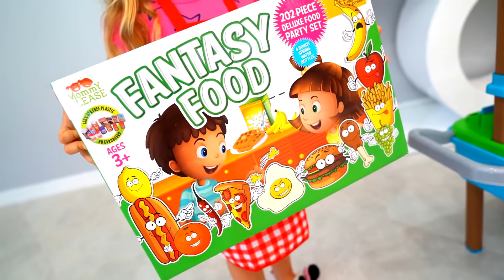Diana sells ice cream - story about twins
Diana sells ice cream in her shop. Roma and Dad are customers. Suddenly, one girl , very similar to Diana, starts selling tasty food. Diana is upset , no one buys her ice cream. Diana delivers new products and toys to her store